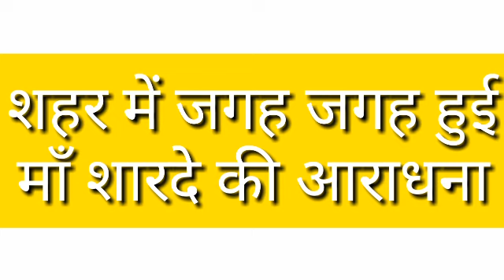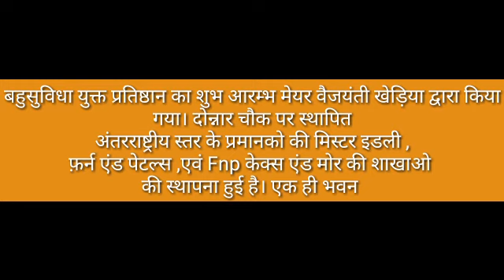मुकेश सहनी पर क्या बोले फ़ातमी..जगह जगह हुई मां शारदे की आराधना,,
दरभंगा से अपनी उम्मीदवारी पर बोले पूर्व केंद्रीय मंत्री अली अशरफ फ़ातमी।
और शहर में जगह जगह हुई मां शारदे की आराधना।

 बहुसुविधा युक्त प्रतिष्ठान का शुभ आरम्भ मेयर वैजयंती खेड़िया द्वारा किया गया। दोन्नार चौक पर स्थापित अंतरराष्ट्रीय स्तर के प्रमानको की मिस्टर इडली ,फ़र्न एंड पेटल्स ,एवं Fnp केक्स एंड मोर की शाखाओ की स्थापना हुई है। एक ही भवन में इनका संचालन होगा
मिस्टर इडली में दक्षिण भारतीय के अलावा सभी प्रकार के खाने पीने की सुविधा होगी और वह भी काफी किफायती दर पर । फ़र्न एंड पेटल्स में ताजा फूलो एवम बनावटी फूलो के गुलदस्ते एवं माला सजावट के समान एवं गिफ्ट के समान का उपलव्ध रहेगी । Fnp केक्स एवं मोर में सभी प्रकार के बेकरी उद्पादो की भव्य सुविधा प्रदान की जाएगी। mr. Idli बंगलोर की कंपनी का विस्तार है। इस संयुक्त प्रतिष्ठान में अनेकोनेक स्वादों एवं पसंद के सभी प्रकार के एवं विभिन रुचि के नाश्ते एवं भोजन की व्यवस्था है।